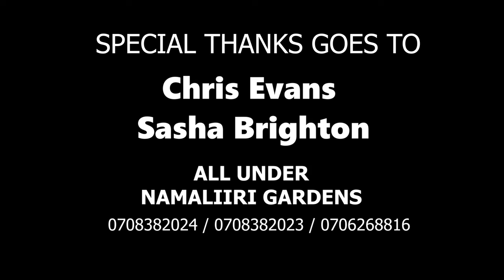Teo Chris Evans & Sasha Brighton Namuyomba Comedy